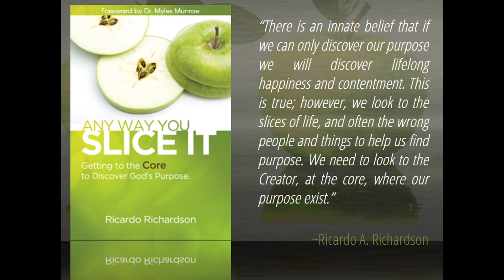Throne of Grace | Ricardo Richardson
The is only one true throne that has all power and all authority. God Almighty sits high and looks low, and has given us grace. Kingdoms and thrones and even principalities believe they are exalted above God, and for them, life is a game. But God doesn't play games when it comes to His sovereignty. So let us come boldly unto the throne of grace, that we may obtain mercy, and find grace to help in time of need. MUCH LOVE. Created by A Planted Seed.